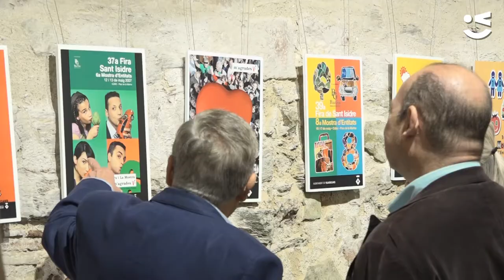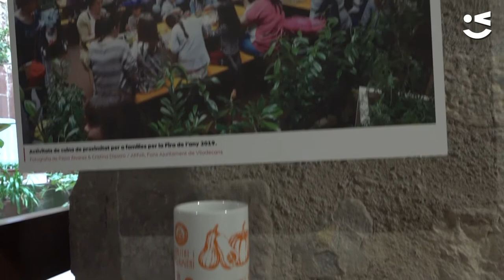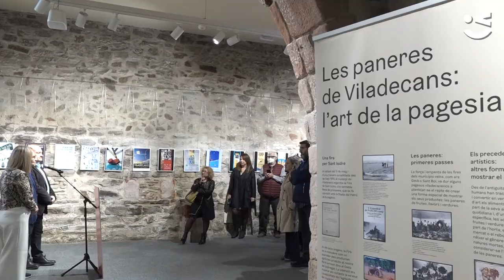Tornen la Fira de Sant Isidre i la Mostra d’Entitats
La Fira ja és aquí!